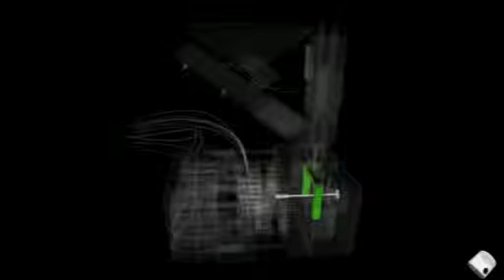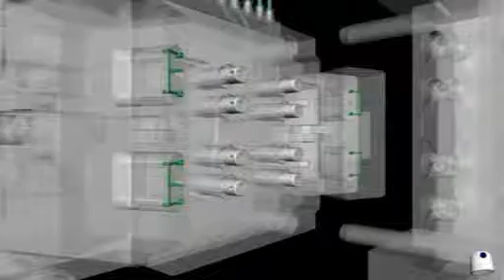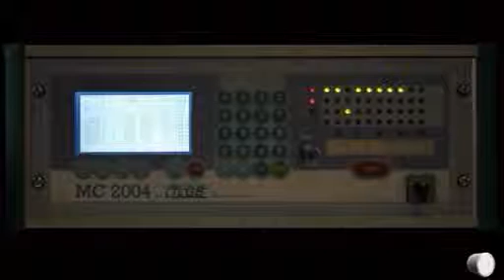UAI caliberg mpeg4